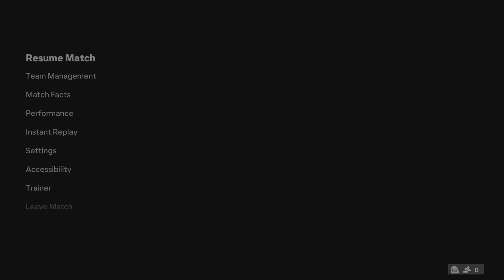EA SPORTS FC 24_20240501151511